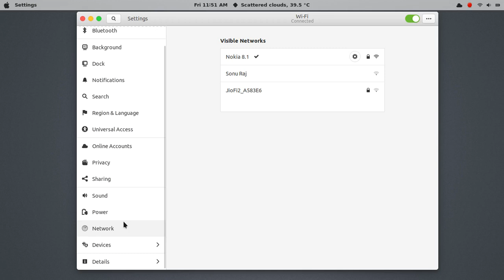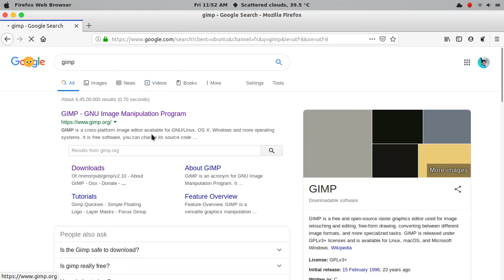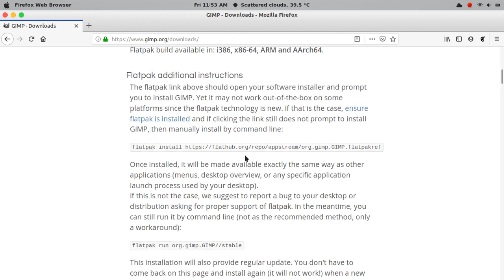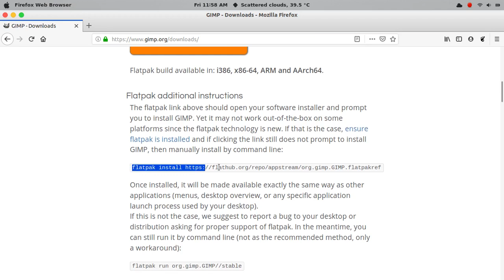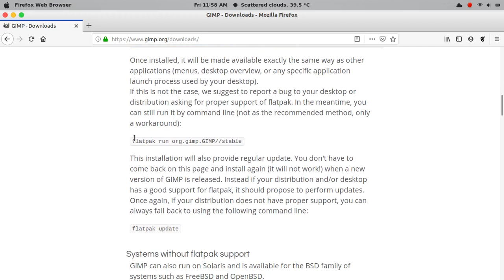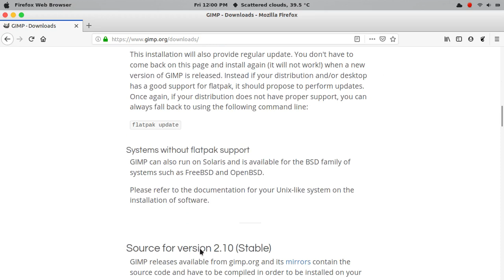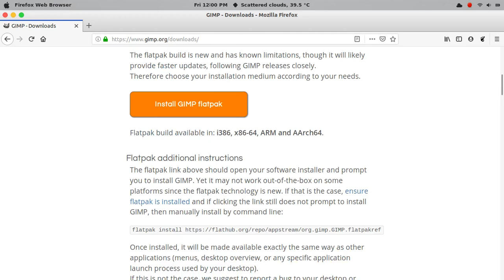Best photo editing software for LinuxUBUNTU,Windows(HINDI)